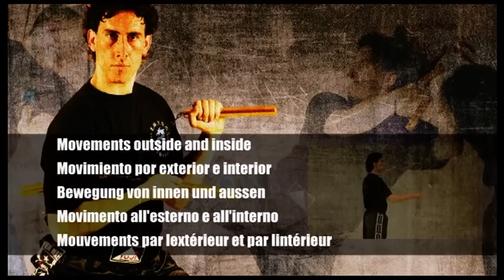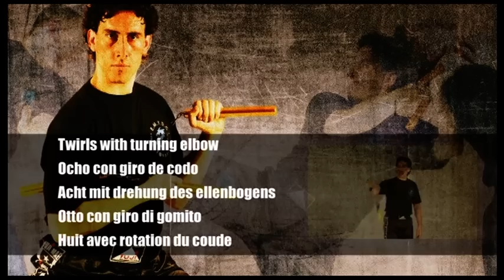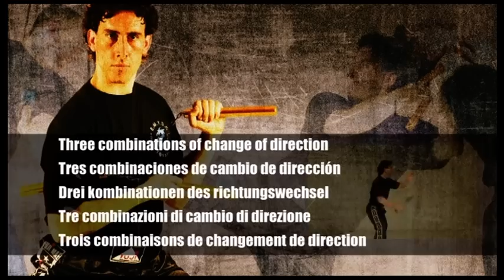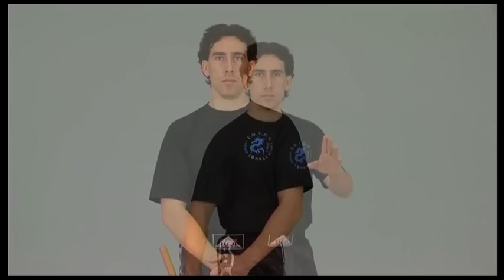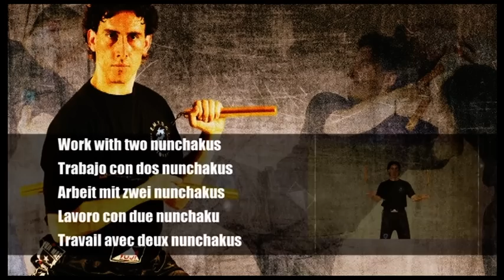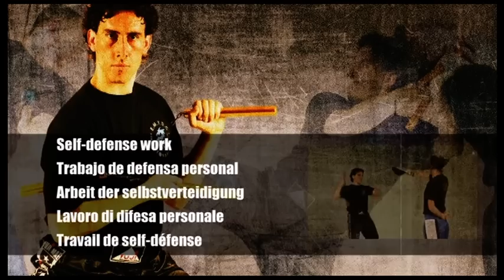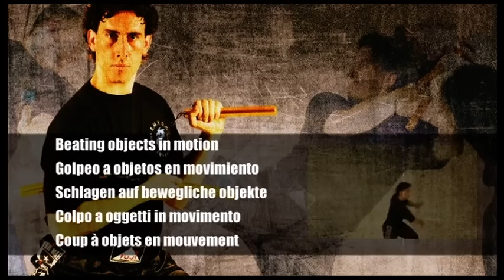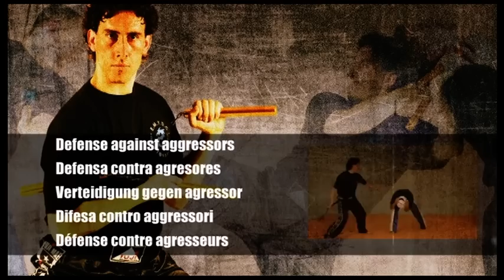Nunchaku : La méthode de Toni Moreno de A à Z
Toni Moreno, champion d'Espagne de Taekwondo, a développé un système efficace pour apprendre à manier le Nunchaku facilement, progressivement et sans limites, aussi bien pour les novices que pour les experts. Gouvernée par trois principes fondamentaux : apprentissage, compréhension et création, cette méthode est divisée en sections depuis la simple orientation des mouvements, les changements de direction, les changements de main, les roulements, jusqu'à la self-défense aux habiletés compliquées comme la frappe d'objets en mouvement, les figures complexes, etc. Un travail qui occupera un espace jusqu'alors laissé vacant dans l'enseignement du Nunchaku et qui vous garantira une progression spectaculaire presque sans vous en rendre compte

  Budo International